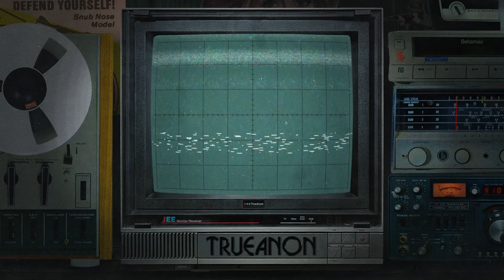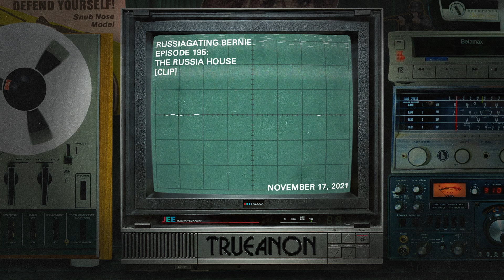Russiagating Bernie [clip] | TrueAnon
CLIP from Episode 195: The Russia House; Original release date 11/17/2021